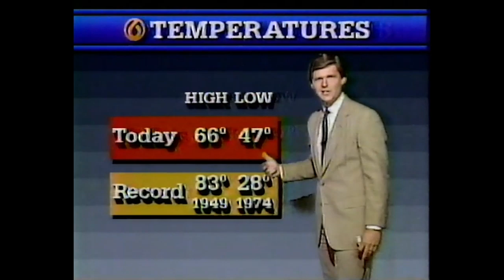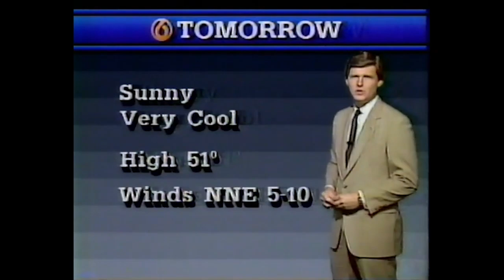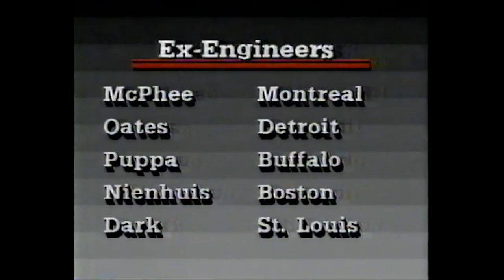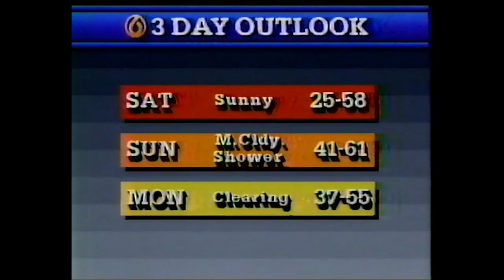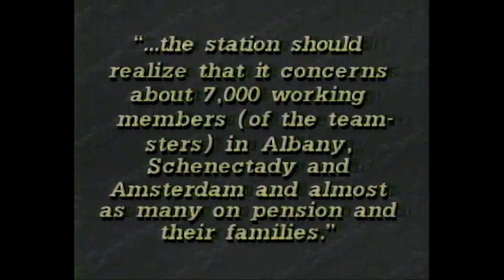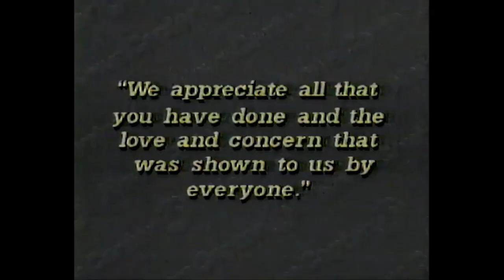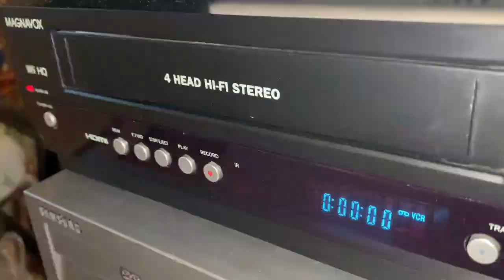WRGB 6pm Newscast (October 9, 1986; 96% Complete)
The 6:00 edition of "NewsCenter 6," minus the beginning tease and some of the news close, airing on WRGB in Schenectady, NY. WRGB has carried CBS programming for the Albany-Schenectady-Troy market since 1981.

For this hour-long newscast (45 minutes without commercials), Ernie Tetrault and Liz Bishop are the news anchors, John Cessarich has the weather, and Jim Brennan has sports (FINALLY!). Reporting are Judy Sanders, Jack Aernecke, Mary Beth Wenger, and Dan DiNicola, with Alan Chartock on commentary, and a cooking segment with Mr. Food (Oh, it's so good!). The one-hour 6pm show made Albany the smallest market at the time with hour-long news; in January 1987 WRGB split the show in half, with Ernie and Tracy Egan co-anchoring at 6 and Liz co-anchoring with Brian Burnell at 6:30.

In the news, Ronald Reagan lands in Iceland for the Reykjavik Summit, Governor Mario Cuomo feuds with competitor Andrew O'Rourke (enter Alan Chartock), more prostitution issues happen on the streets of Schenectady and organizations try to help stop them, Jack Aernecke has the hottest toy for Christmas (a laser gun, try bringing that into a newsroom in 2024!), Albany Public Markets prepares to go out of business, and in sports, aside from the start of the NHL season and the second World Series game, Averill Park High School students cancel their football practice after several are caught drinking at a party the previous week. The drinking age had only been lifted for two years, so there was still some "hangover." Pun intended.

The later half covers a job fair for people over the age of 60. I bring this up because this weekend my parents both celebrate their birthdays: my Dad 62, and Mom 61. In the 80s 60 was considered ancient, and arguably now (at least for my parents) 60 is the new 40! My parents have no desire to retire from their jobs anytime soon.

Also of note is the Dan DiNicola interview featuring Amsterdam native Kirk Douglas, who was also over 60 years old (his 70th birthday was that December). Douglas was starring in "Tough Guys" opposite Burt Lancaster, and he said to Dan he still felt great approaching his 70th. Douglas' words carried on as he lived to be 100, and he passed away in 2020 at age 103. He also survived a helicopter accident in 1991, much worse than his stunts in "Tough Guys" which involved a train.

This newscast is a holy grail. The original, hour-long NewsCenter 6 which would be changed come 1987, featuring the personnel that made WRGB number one during its heyday. Plus as said before, Jim Brennan on sports! Jim was WRGB's sports anchor before he got fired in 1989, and when WTEN hired him he switched over to news. WRGB tried a non-sports format for a few months in 1989, but it didn't work (WTEN tried that as well in 2005). It's got everything - the Chartock commentary, Mr. Food, Jack Aernecke's consumer reports, and plus the viewer feedback segment. I won't spoil that one for you, except they did roast Jack Aernecke pretty hard in it!

WRGB also had just made changes to its news set, coming off an ownership change. The set became bigger and modernized, and John Cessarich was hired as their first official "meteorologist." The news theme was a staple on Freedom's stations, and I believe it debuted at WLNE. Also Charlie Van Dyke was brought in as voiceover, after he briefly did promos at WNYT for a year.

Final thought, Liz being demoted to 6:30 and noon in 1987 was arguably the beginning of the end for NewsCenter 6. At the same time, with NBC back on top, WNYT was starting to get ratings notably for the first time, and plus they had ex-WRGB-er Ed Dague. Liz came back to 6 and 11 in 1991 when Tracy Egan left, but she was demoted again in 1994 and replaced by then-24-year-old JoAnne Purtan. Not having the face of your station means one thing: you won't have the faces of your viewers either.

(C) 1986 Freedom Communications; WRGB is now owned by Sinclair Broadcast Group. For educational and historical purposes only. We don't profit off this video.